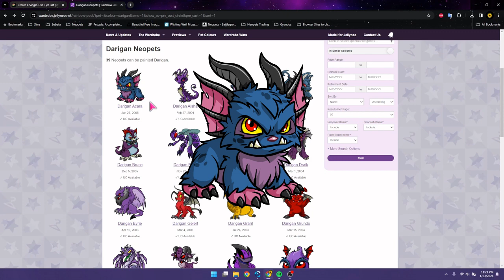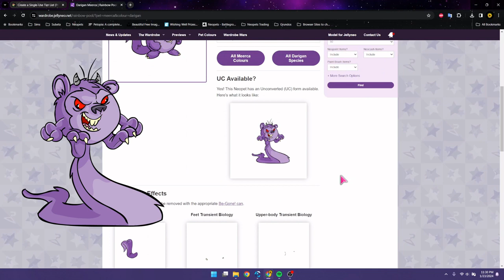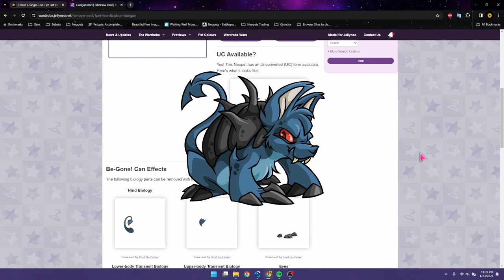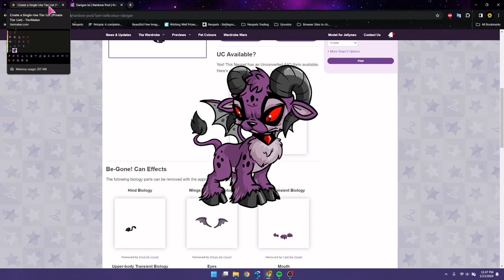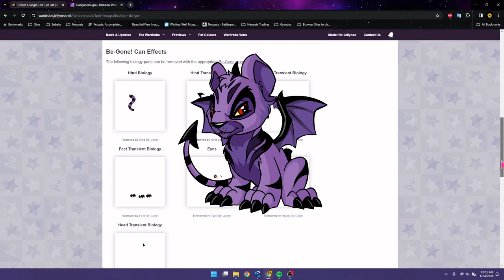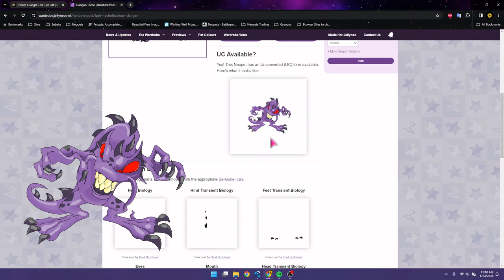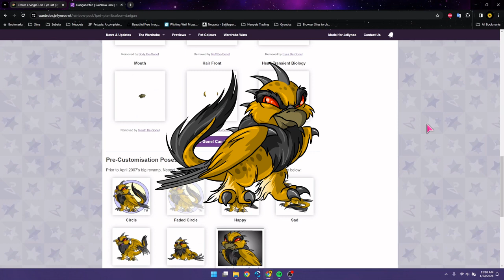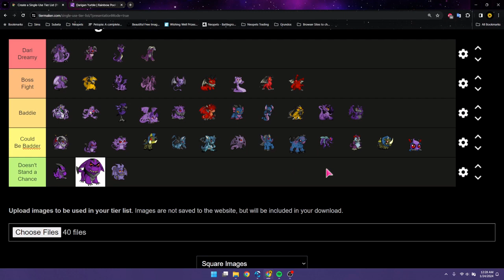💜 Neopets Darigan UCs - Which is the Baddest? 💜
With the anticipated release of Neopets NC UC's I've gone ahead and ranked ALL UC Darigan Neopets so hopefully you can figure out which ones you want!

Did I offend you and your favorite neopets? Come at me in the comments :)